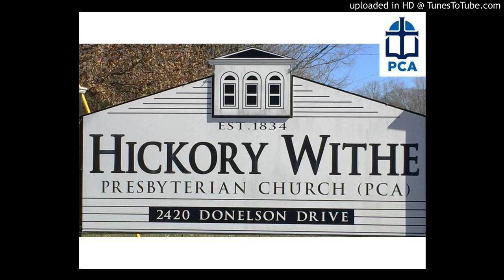Visiting Pastor- Gary Clowers 10-15-17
Matthew 7